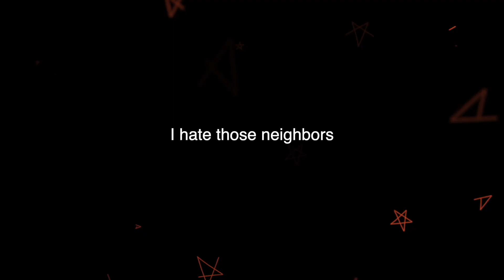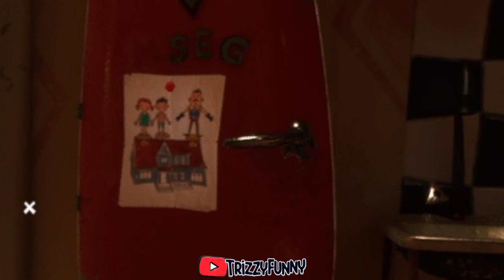How To Beat Hello Neighbor 2 Demo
hello neighbor 2  demo is really good